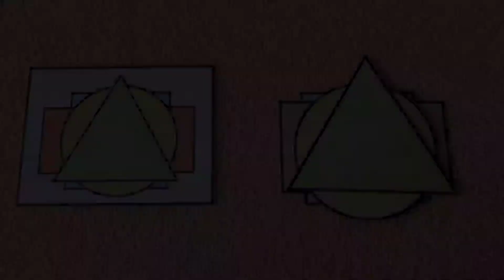Stacking Shapes | Visual Discrimination Task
കൊച്ചു കൂട്ടുകാർക്കായ് ഒരു നല്ല പ്രവർത്തനമാണിത്. കുട്ടികളിലെ Visual Discrimination സ്കിൽ മെച്ചപ്പെടുത്താൻ ഒരു പ്രവർത്തനമാണിത്. വിഷ്വൽ ഡിസ്ക്രിമിനേഷൻ എന്നത് വസ്തുക്കളിലോ ചിഹ്നങ്ങളിലോ രൂപങ്ങളിലോ ഉള്ള വ്യത്യാസങ്ങൾ കണ്ടെത്താനുള്ള കഴിവാണ്. നിറം, സ്ഥാനം, രൂപം, പാറ്റേൺ, ടെക്സ്ചർ, അതുപോലെ വലിപ്പം എന്നിവയാൽ ഇവയെ തരംതിരിക്കാം.